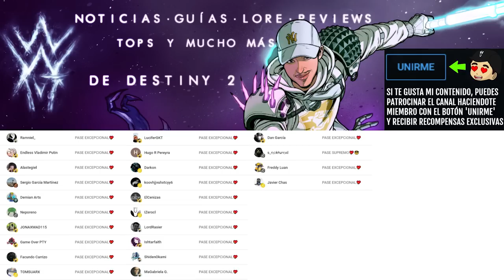EVENTO FINAL! BUENAS NOTICIAS! CINEMÁTICA FINAL! ACTIVIDAD! AVENTURA y TODO LO QUE SABEMOS Destiny 2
✨¡SÍGUEME!

⏰MARCAS DE TIEMPO:
0:00 Intro
0:42 Evento final de temporada
6:22 Outro

📰Fuentes de información mencionadas en el video:
(Ninguna)

💠💻MI PC:
• CPU: AMD Ryzen 7 5800X 3.8 GHz 8-Core Processor
• GPU/ Gráfica: Gigabyte GeForce RTX 3060 12 GB
• PLACA BASE: Asus ROG STRIX B550-F GAMING (WI-FI) ATX AM4
• CPU Cooler: Corsair H100i RGB PLATINUM 75 CFM
• Memoria RAM: Corsair Vengeance RGB Pro 32 GB DDR4-3200 CL16
• ALMACENAMIENTO: Samsung 970 Evo Plus 1 TB M.2-2280 NVME
• TORRE: Corsair iCUE 465X RGB ATX
• FUENTE: Corsair 850 W
• Monitor: MSI Optix G241 23.8" 1920x1080 144 Hz